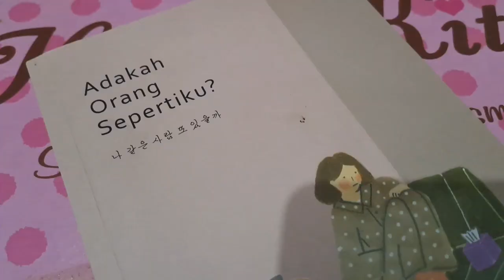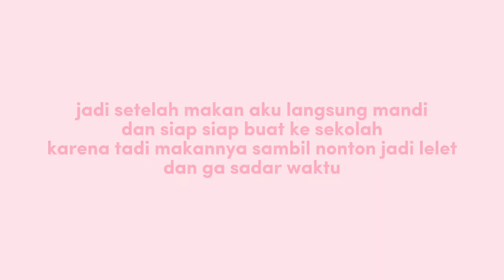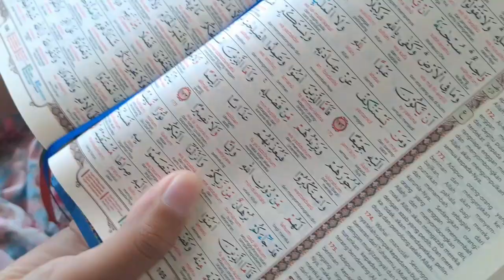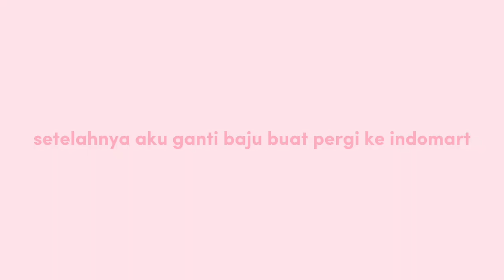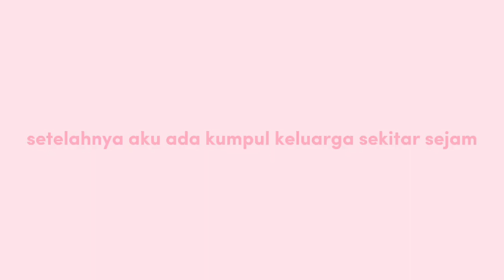a day in my life : 5am, reorganize, reading books, baca qur'an, indomart 📖🛵🍃 // indonesia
hi guys 👋🏻

faq:
camera: samsung a33
editing apps: capcut
thumbnail: picsart, canva